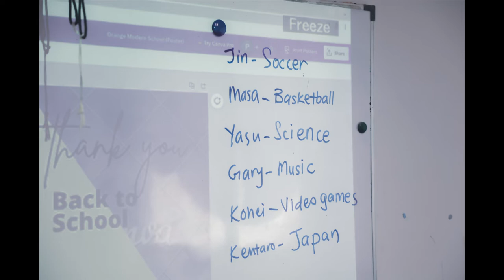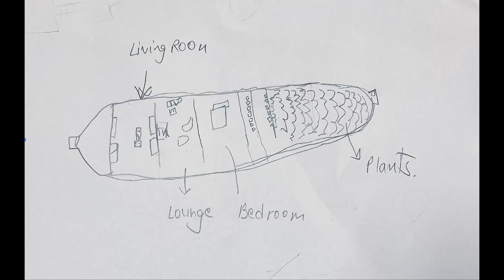ISS Spring School 2022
Spring School 2022 has come to an end! Here's a recap by the coordinator of ISS Discovery School and our Admissions Manager, Ms. Elaine Yang!